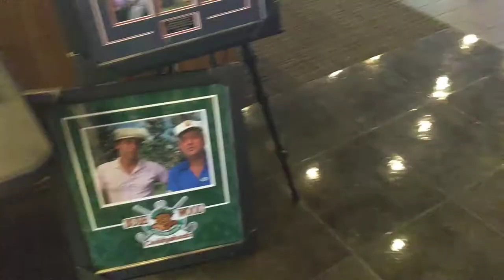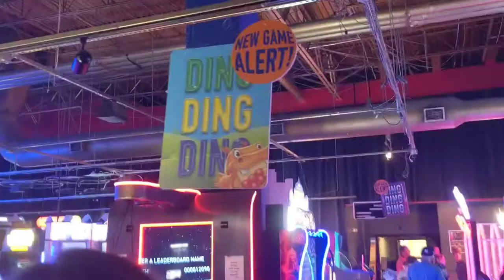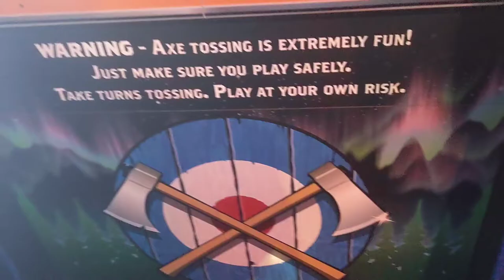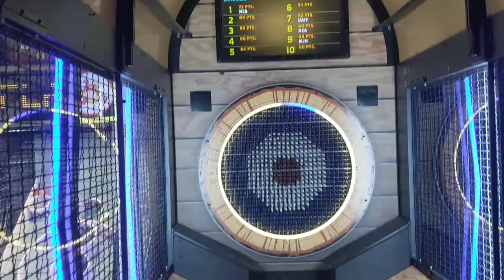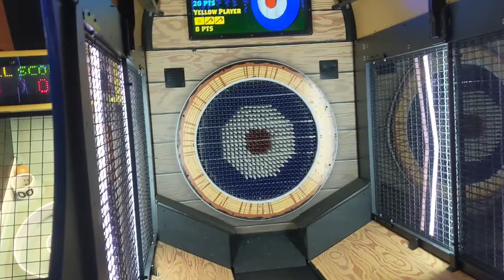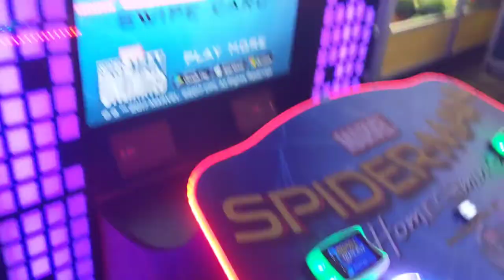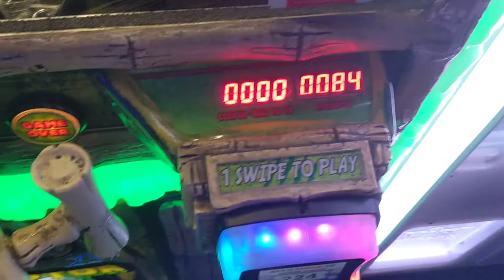Dave And Busters Concord NC - Hungry Hippos, Axe Throwing, Spiderman, and Nostalgia!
Watch my latest video where I play some new games at the time such as axe throwing, spiderman, and get some nostalgic vibes at Dave and Busters Concord NC